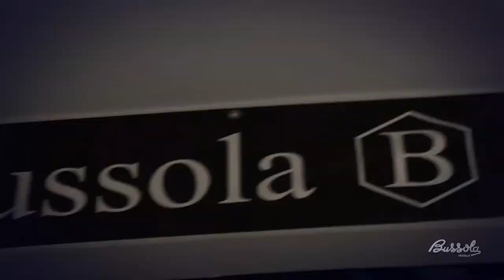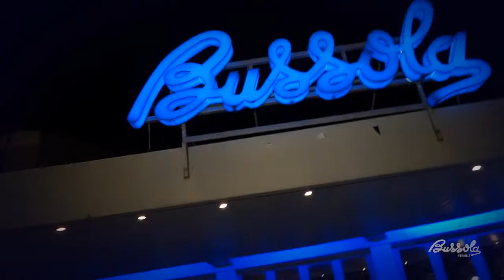Halloween Versilia - 31 Ottobre in discoteca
clicca e scopri la festa di Halloween più coinvolgente della Versilia, il party che unisce il popolo della notte tra Forte dei Marmi, Viareggio, Lido di Camaiore e Pietrasanta. 31 Ottobre, appuntamento in discoteca.